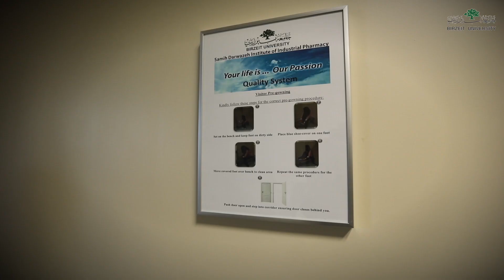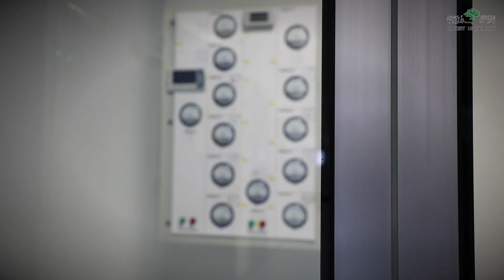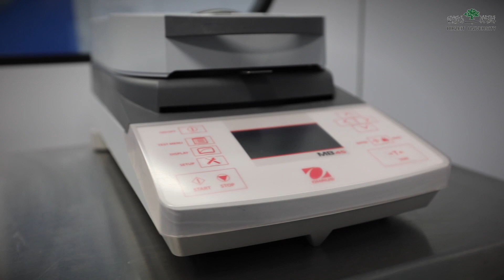Samih Darwazah Institute for Pharmaceutical Industries (SDIPI)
Samih Darwazah Institute for Pharmaceutical Industries (SDIPI) addresses current challenges in the pharmaceutical industry with the aim of developing pharmaceutical products towards more selective and robust manufacturing processes, more stable formulations, and better characterized and consistent products.